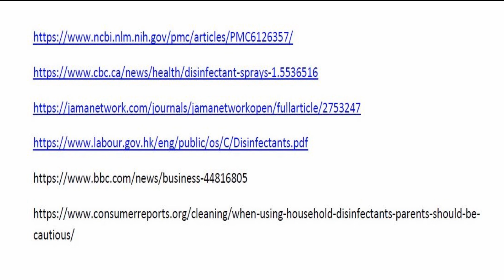DEZYNFEKCJA - SKUTKI UBOCZNE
Podobało się Państwu? Postaw mi kawę

Dezynfekcja dzisiaj jest powszechna. Dezynfekujemy pomieszczenia, dezynfekujemy powierzchnie, dezynfekujemy ręce i do tego celu używamy mnóstwo środków dezynfekujących, które nie koniecznie są zdrowe. Dezynfekcja jest formą walki z koronawirusem. Dezynfekcje musimy przeprowadzać, jednak czy tak agresywną. Jesli po dezynfekcji nie czujemy się dobrze, tzn. że jesteśmy wrażliwi na dezynfekcje i coś z tym trzeba zrobić.
Dlatego dezynfekcja powinna być przemyślana. Dezynfekcja może przynieść pozytywne rezultaty w walce z koronawirusem, ale i negatywne dla naszego zdrowia, skóry, samopoczucia, dlatego przy dezynfekcji należy o tym pamiętać, że nie zawsze dezynfekcja to tylko skutki tu i teraz, ale efekty dezynfekcji mogą pojawić się po paru latach. Bądźcie czuli przy dezynfekcji i obserwujcie swoje organizmy, czy są wrażliwe na dezynfekcje.
Może nie trzeba stosować tak agresywnych środków dezynfekujących jakie są dostępne na rynku.